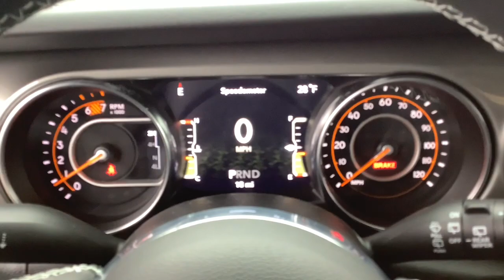2021 Jeep Wrangler Spokane, Spokane Valley, Post Falls, Deer Park, Airway Heights, WA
STING-GRY CLEAR New 2021 Jeep Wrangler available in Spokane, Washington at Dishman Dodge Ram Chrysler Jeep. Servicing the Spokane Valley, Post Falls, Deer Park, Airway Heights, WA area.
2021 Jeep Wrangler Unlimited Sahara - Stock#: MW755963 - VIN#: 1C4HJXEN8MW755963

4DR 4WD SAHARA
3.45 Rear Axle Ratio|Heavy Duty Suspension w/Gas Shocks|GVWR: 5,500 lbs|50 State Emissions|Manual Transfer Case|Part-Time Four-Wheel Drive|Engine oil cooler|650CCA Maintenance-Free Battery w/Run Down Protection|220 Amp Alternator|Aux Battery|Stop-Start Dual Battery System|Towing Equipment -inc: Trailer Sway Control|3 Skid Plates|1237# Maximum Payload|Front And Rear Anti-Roll Bars|Electro-Hydraulic Power Assist Steering|Single Stainless Steel Exhaust|21.5 Gal. Fuel Tank|Auto Locking Hubs|Leading Link Front Suspension w/Coil Springs|Trailing Arm Rear Suspension w/Coil Springs|Brake Actuated Limited Slip Differential|Tires: 255/70R18 All Season|Aluminum Spare Wheel|Full-Size Spare Tire Mounted Outside Rear|Clearcoat Paint|Black Side Windows Trim|Black Door Handles|Black Wheel Well Trim and Body-Colored Fender Flares|Removable Rear Window|Deep Tinted Glass|Variable Intermittent Wipers|Galvanized Steel/Aluminum/Magnesium Panels|Body-Colored Grille w/Chrome Accents|Conventional Rear Cargo Access|Non-Lock Fuel Cap w/o Discriminator|Radio w/Seek-Scan, Clock, Speed Compensated Volume Control, Aux Audio Input Jack, Steering Wheel Controls, Voice Activation, Radio Data System and Uconnect External Memory Control|8 Speakers|Streaming Audio|Fixed Antenna|GPS Antenna Input|2 LCD Monitors In The Front|4-Way Passenger Seat -inc: Manual Recline and Fore/Aft Movement|60-40 Folding Split-Bench Front Facing Fold Forward Seatback Cloth Rear Seat|Manual Tilt/Telescoping Steering Column|Leather Steering Wheel|Illuminated Front Cupholder|Illuminated Rear Cupholder|2 12V DC Power Outlets|Compass|Garage Door Transmitter|Cruise Control w/Steering Wheel Controls|Voice Activated Dual Zone Front Automatic Air Conditioning|HVAC -inc: Console Ducts|Locking glove box|Urethane Gear Shifter Material|Interior Trim -inc: Metal-Look Instrument Panel Insert, Metal-Look Door Panel Insert, Metal-Look Console Insert and Metal-Look Interior Accents|Day-Night Rearview Mirror|Driver And Passenger Visor Vanity Mirrors w/Driver And Passenger Illumination|Full Floor Console w/Locking Storage, 2 12V DC Power Outlets and 1 120V AC Power Outlet|Front And Rear Map Lights|Fade-To-Off Interior Lighting|Carpet Floor Trim, Carpet And Rubber Mat|Locking Cargo Area Concealed Storage|Cargo Space Lights|Instrument Panel Bin, Dashboard Storage, Driver / Passenger And Rear Door Bins|Delayed Accessory Power|Systems Monitor|Redundant Digital Speedometer|Outside Temp Gauge|Analog Appearance|Manual Adjustable Front Head Restraints and Foldable Rear Head Restraints|Front Center Armrest w/Storage|2 Seatback Storage Pockets|Perimeter Alarm|Sentry Key Engine Immobilizer|2 12V DC Power Outlets and 1 120V AC Power Outlet|Air Filtration|Side Impact Beams|Dual Stage Driver And Passenger Seat-Mounted Side Airbags|Tire Specific Low Tire Pressure Warning|Dual Stage Driver And Passenger Front Airbags|Airbag Occupancy Sensor|Rear child safety locks|Outboard Front Lap And Shoulder Safety Belts -inc: Rear Center 3 Point, Height Adjusters and Pretensioners|ParkView Back-Up Camera